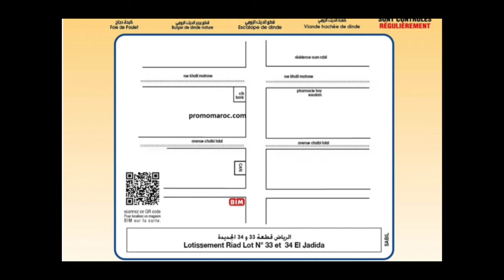جديد عروض وهميزات بيم التخفيضية من اليوم لغاية 16 يونيو 2024 catalogue bim promotion juin 🤩🙏💖